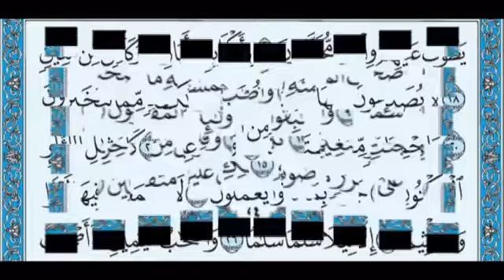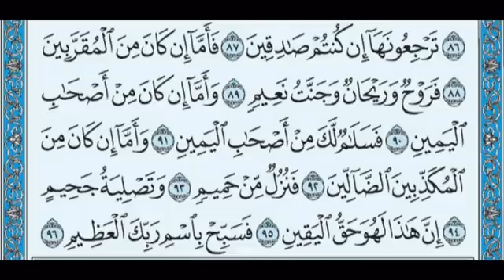سورة الواقعة كاملة مكتوبة تلاوة خاشعة هادئة ترح الأعصاب ارح سمعك وقلبك بالقرآن- surah alwaqia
قران كريم للشفاء -ارح سمعك 🎧 بصوت جميل جدا تلاوة هادئة ترح القلب
سورة الواقعة كاملة ( مكتوبة بالتشكيل وسهله للحفظ ) تلاوة تبعث على راحة لا توصف للقلب و العقل ❤️
  surah alwaqia
Holy Quran for Healing - Relax your hearing 🎧 In a very beautiful voice, quiet recitation that comforts the heart surah alwaqia complete (written in diacritics and easy to memorize) A recitation that brings indescribable comfort to the heart and mind surah alwaqia ❤️